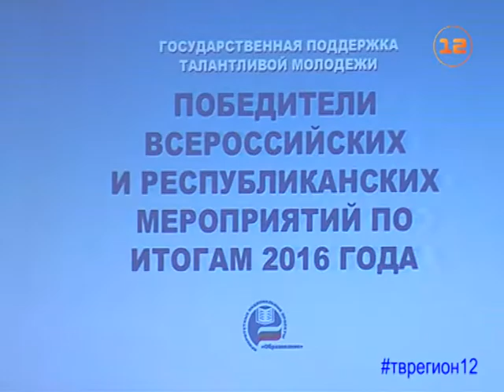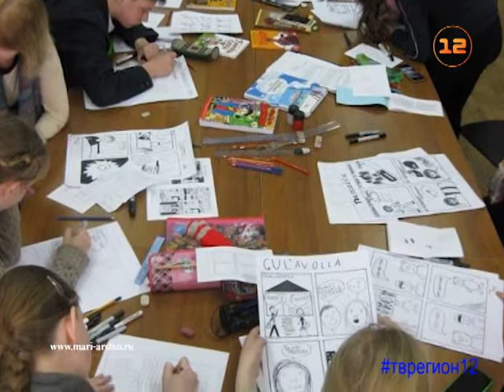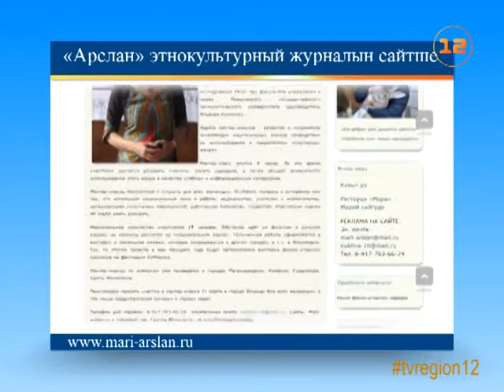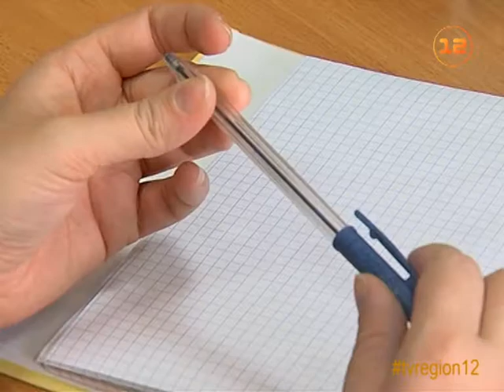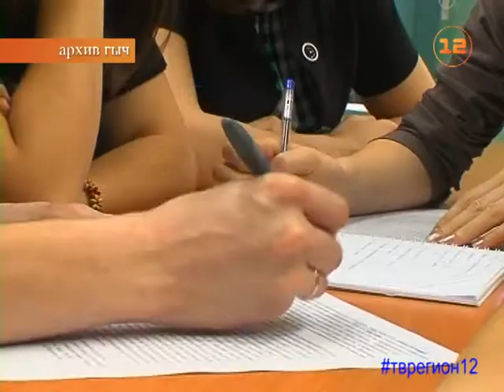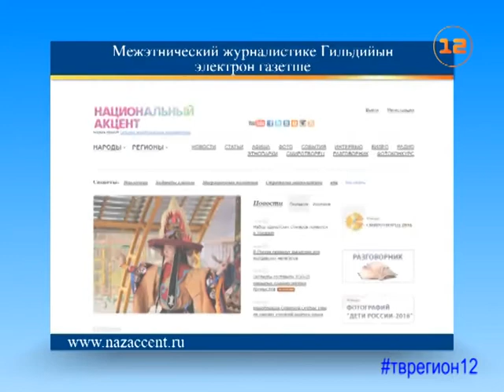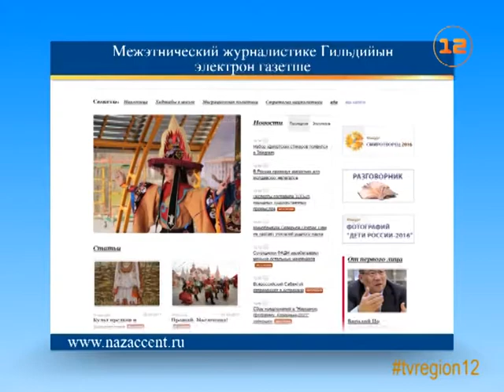«Марий Эл ТВ» от 03.03.2017г.